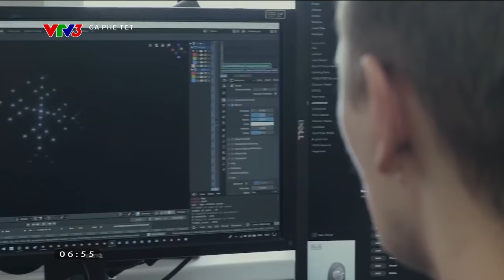Màn trình diễn Drone ấn tượng đêm giao thừa Giáp Thìn 2024| Cà phê sáng với VTV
Có thể bạn không biết, đây là màn trình diễn drone với số lượng nhiều kỷ lục tại khu vực Đông Nam Á.

Xem thêm các chương trình đặc sắc của VTV3 tại:
Fanpage: